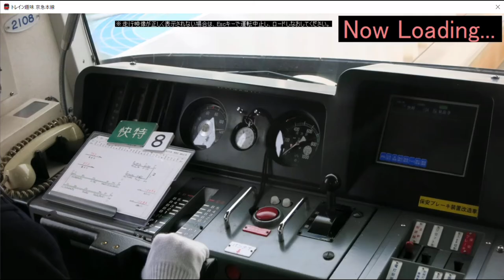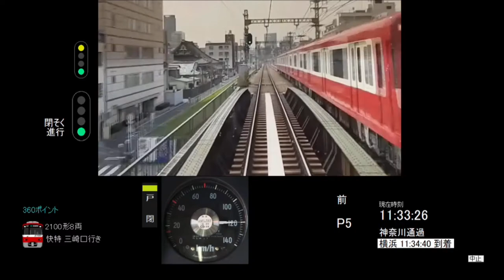【最難関】トレイン趣味 京急本線快特 速度・距離表示なし